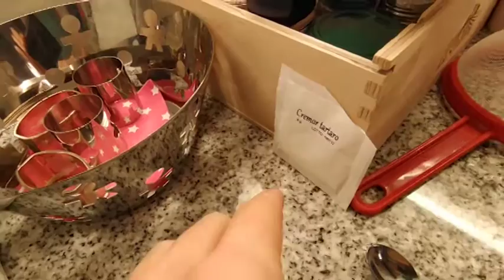Smörgåsbord Podcast Episode 023: We Make Eid Desserts (Feat. Alberto)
Today in Smörgåsbord, Angel, Mik and special guest, Alberto, try another video episode! In this episode, they follow up from their three-part series into Isamic festivals and make Eid desserts!

The three of them each make their own Eid dessert and hope for the best. Alberto tries to make lapis legit or also known as thousand layer cake. Angel works on her churning skills to make aseeda. And Mik discovers a new level of patience when he makes kulfi falooda!

This podcast is presented by Geek Happy Network. Come check out their other shows at geekhappynetwork.com